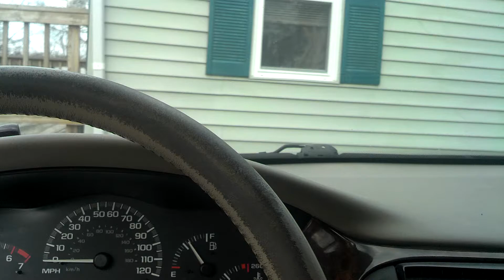GOIN IN FOR THE KILL (DECAF)-LA ROUX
HITTIN HARD OFF 2 SUNDOWN SA-12'S & A 2K HIFONICS AMP